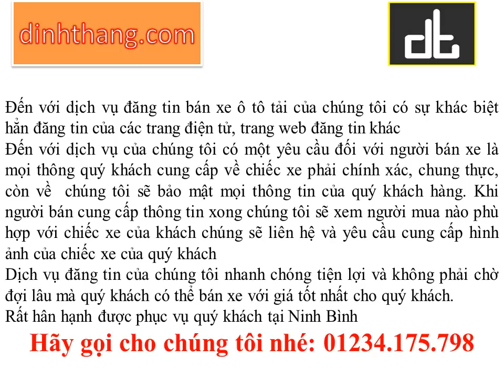Đăng tin bán xe ô tô tải - Đăng là bán được ngay - tại Ninh Bình (01234.175.798)